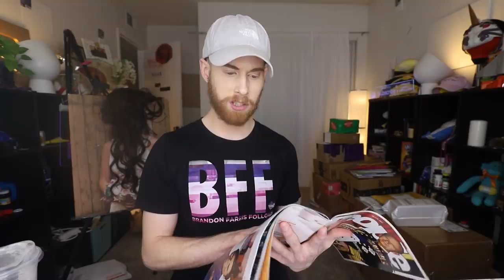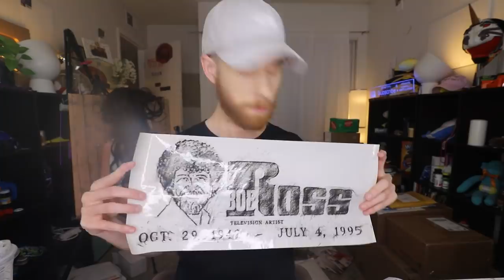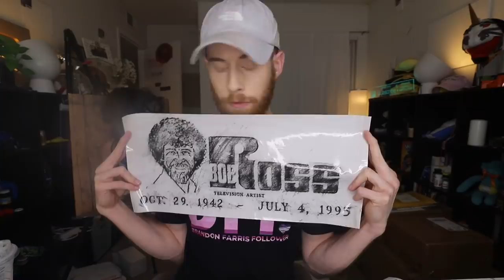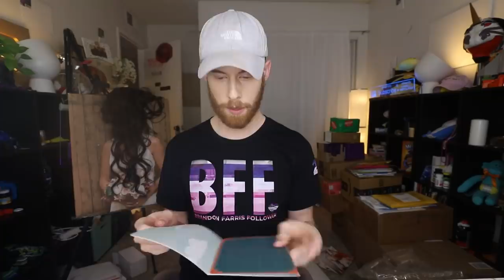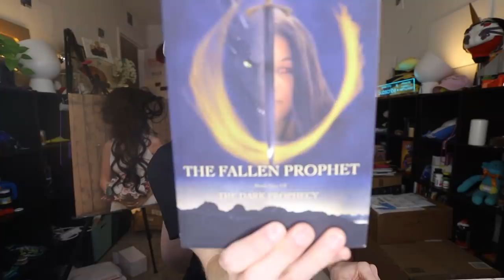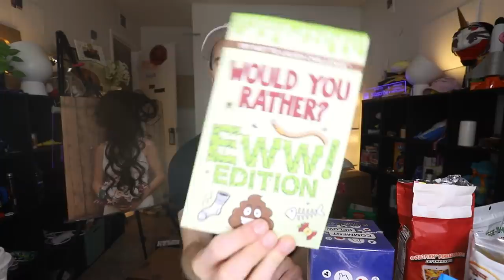The Most Exciting Unboxing I've Ever Done!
Massive sarcasm if you missed that..

Want to send me something and possibly be apart of one of these highly exciting openings? Say less..

Citrus Heights, CA
95621

Also I love you and hope you're having the best day ever..I know I am!